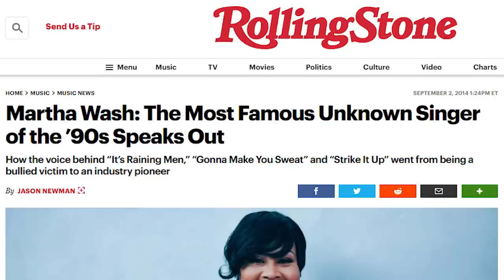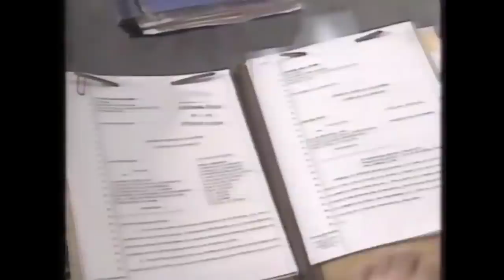C&C Music Factory: Another Milli Vanilli Tale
The Unsung Hero that is Martha Wash.